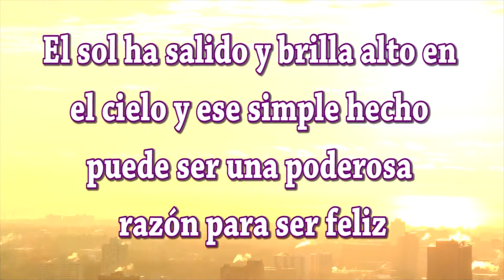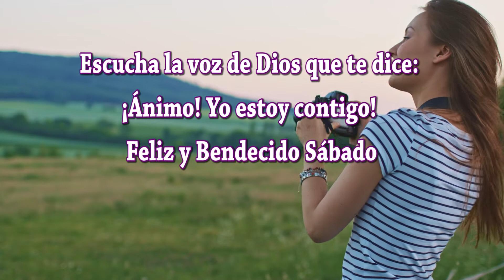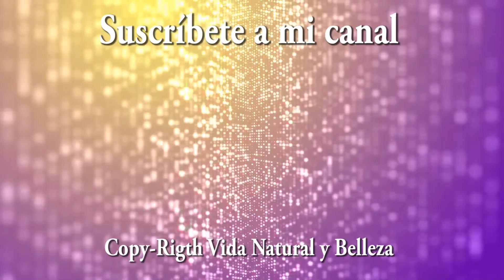Feliz y Bendecido Sábado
Buenos días amigos amigas; hemos creado este vídeo especialmente para ti bajo el título de  Feliz y Bendecido Sábado te deseamos todo lo mejor en este Día. Sabes que las palabras tienen mucha fuerza; si lees estos mensajes con sentimientos positivos y dando gracias Dios por las bendiciones que te da, se hará en ti y en tus seres queridos una gran luz que os protegerá de todo mal. Dios está siempre con nosotros y desea que seamos felices.